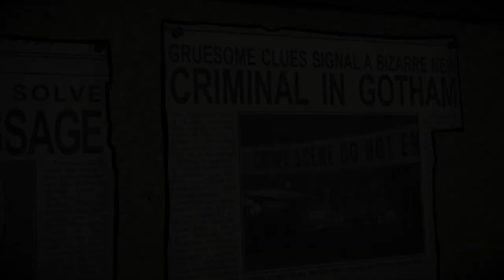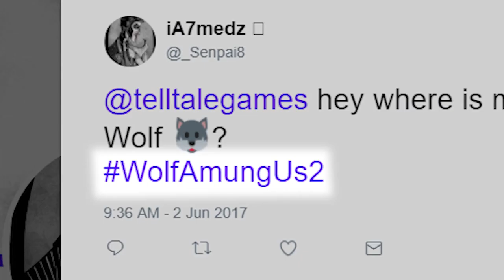Telltale Games - Official Summer 2017 Update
Telltale Games has announced new seasons for three of their titles.